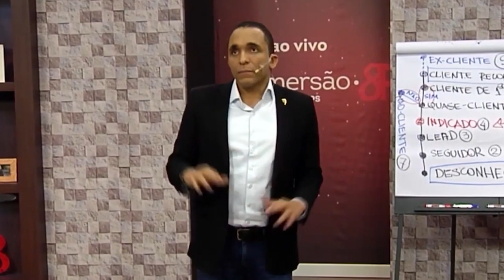JÁ ANUNCIEI E SÓ PERDI DINHEIRO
Anunciar na internet não é uma solução milagrosa que fará crescer a sua empresa exponencialmente de um dia para o outro, você empresário ou empresária certamente sabe que coisas assim não existem.

Anúncios pelas redes sociais ou Google é apenas uma parte do processo como um todo, e deve ser feito de forma estratégica e integrada com as outras partes dentro do processo de vendas.

Se não houver um alinhamento entre os seus anúncios e todas as ações do seu setor de Marketing e Comercial, certamente você irá desperdiçar valiosos recursos na sua empresa.